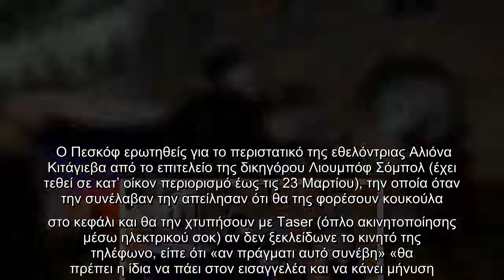Υπόθεση Ναβάλνι : Συνελήφθησαν περισσότεροι απ’ όσους χωρούν τα κρατητήρια